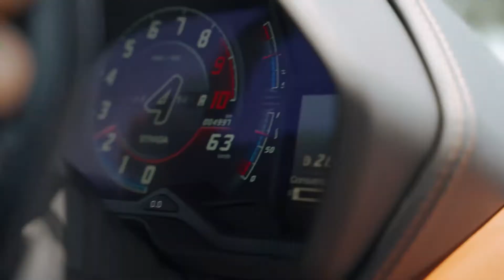Drive Days - Portes des Iris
Our Drive Days at Portes des Iris, on June 18 and 19, 2021, were once again a success! Each guest was able to test drive the Lamborghini of his dreams among our current models and start to project himself on future extraordinary journeys...